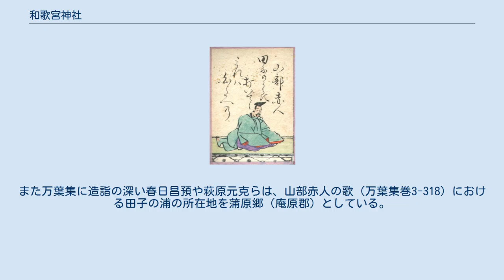和歌宮神社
和歌宮神社（わかみやじんじゃ）は、静岡県静岡市清水区蒲原にある神社。
 山部赤人 祭神は山部赤人であり、『万葉集』に収められる 田子の浦ゆ うち出でてみれば 真白にぞ 富士の高嶺に 雪は降りける （万葉集巻3-318、山部赤人） の歌が同地（庵原郡）にて詠まれたことが由来であるとされる。
また当歌に関連し、木花之佐久夜毘売命も祭神に連ねる。
 創建は不詳であり、元は「和歌の宮」や「若宮浅間社」と称された。
戦国武将である織田信長は甲州征伐の後中道往還を用いて甲斐国から駿河国に入り、天正10年（1582年）4月13日に蒲原を通過している。
その様子を『信長公記』巻十五は「暫く御馬を立てられ知人に吹き上げの松六本松和歌の宮の子細御尋ねなされ」とあり、織田信長は和歌宮神社の詳細を訪ねたとある。
 羽倉簡堂が記した天保9年（1838年）成立の「東游日歴」に 未牌抵蒲原、謁赤人祠 祠屋朴素、配以岳神、號曰和歌宮、今作若宮誤矣 — 羽倉簡堂、「東游日歴」 と漢文で記され、蒲原に山部赤人を祀る祠があると記している。
簡堂はこの祠について、元は和歌宮を号としていたが後に若宮を号とするようになったと説明している。
また慶応4年（1868年）の史料に「中古にいたり赤人の木像に石体を添え和歌宮を若宮浅間と改め候」とあるといい、後世に浅間信仰を含めた社になったと考えられている。
 少なくとも近世において宮司は代々「稲葉氏」（甲斐国下山村出身）が勤めたといい、『駿河記』には「神事司甲州一宮より来る」とある。
寛永11年（1634年）から明治38年（1905年）までの棟札と神主・奉納者が記されている「御棟札略記」にも代々稲葉氏の名が確認されている。
 稲葉氏が宮司を勤めた背景を、『蒲原町史』等では武田信玄の駿河侵攻以後の動向に求めている。
武田信玄は永禄12年（1569年）4月18日、万沢遠江守に蒲原を知行しているが、その万沢氏は穴山信君の重臣である。
穴山氏の本拠に位置し、神主の家柄である下山の稲葉氏が選ばれたという背景が想定されている。
 甲斐国の歌人である春日昌預が詠んだ和歌を収めた『春日昌預家集』に「家集」（天明5年（1785年）-寛政6年（1794年））という万葉仮名を用いた和歌群が収録されており、その史料中に「天明六年七月　駿河国庵原郡蒲原村 稚宮（わかみや）大明神奉納十二首内」とある。
このことから天明6年（1786年）に春日昌預らは和歌を和歌宮神社に奉納していることが分かる。
 また別史料に「駿河国庵原郡蒲原郷稚宮大明神奉納歌十二首」があり、その序文である「稚宮奉納哥之序」には以下のようにある。
 打ち縁する珠流河の国田兒の浦の辺の蒲原郷なる倭歌宮の神社は、山部宿祢赤人の霊を祀るとなむ。
此の神社に仕え奉る某主の乞ふる志のまにまに萬葉集の中より掻く数四十余の歌をしも書き聚め一巻となも成せり（抜粋） この記述から、十二首が奉納されたのは天明6年（1786年）秋八月であり、文自体は萩原元克の手により記されたということが判明している。
これら史料から近世以前より和歌宮神社は既に山部赤人を祭神としており、また当神社が和歌と関係が深いということが認知されていたことを示している。
また万葉集に造詣の深い春日昌預や萩原元克らは、山部赤人の歌（万葉集巻3-318）における田子の浦の所在地を蒲原郷（庵原郡）としている。